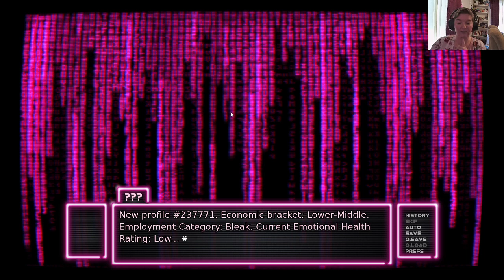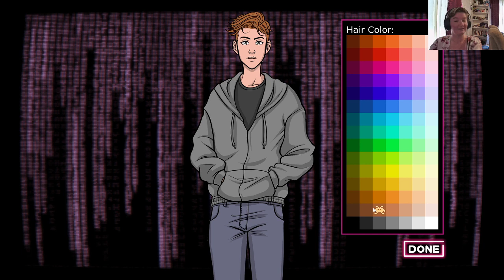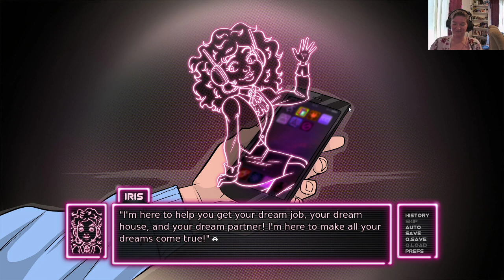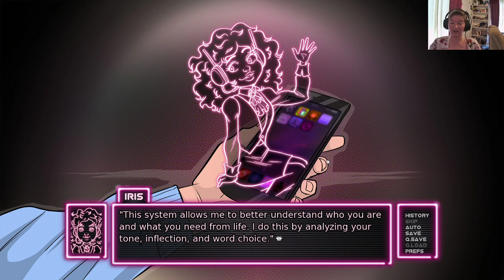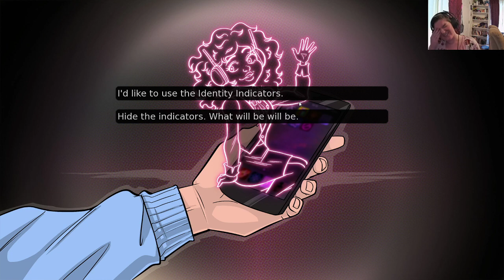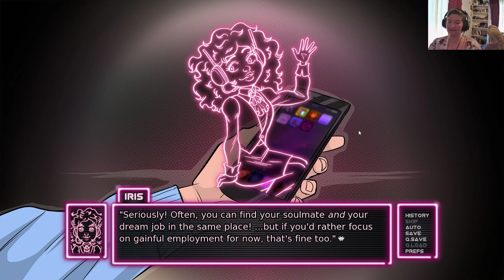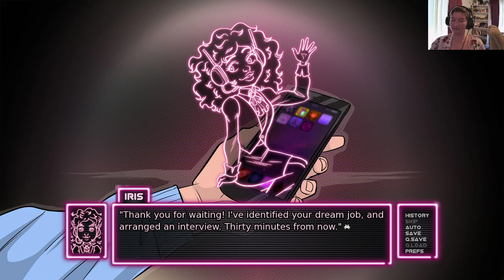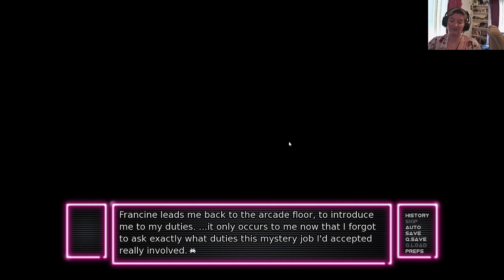Itch.io Bundle Extravaganza! Arcade Spirits: I Streamed on Twitch This Time!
Watch me wreck my voice trying to copy the voice acting and meet an insane old lady!